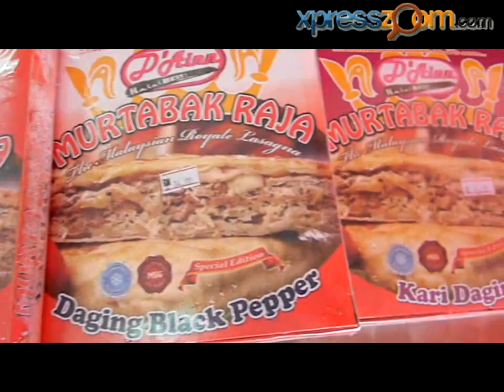Xpresszoom - Murtabak Raja D'Ainn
Murtabak Raja D'Ainn menawarkan pilihan murtabak pelbagai perisa iaitu kari ayam, kari daging, ayam black pepper, daging black pepper dan juga tuna bersos. Produk Murtabak Raja D'Ainn di jamin halal serta dijamin mutu kebersihannya selain dari keenakan rasanya yang lain daripada yang lain.

Pelanggan boleh memilih untuk menjamu selera di cafe kami ataupun membawa pulang produk murtabak. Murtabak Raja D'Ainn juga tahan lama dan boleh disimpan untuk jangkamasa yang lama di dalam tempat sejuk beku. Pelanggan turut dipelawa untuk menjadi ejen untuk membuka stokis Murtabak Raja D'Ainn di tempat anda. Kami juga turut menyediakan perkhidmatan penghantaran produk Murtabak Raja D'Ainn ke seluruh negara.

Cuba rasai sendiri keenakan Murtabak Raja D'Ainn hari ini atau hubungi kami untuk maklumat lanjut mengenai tempahan, penghantaran dan sebagainya.